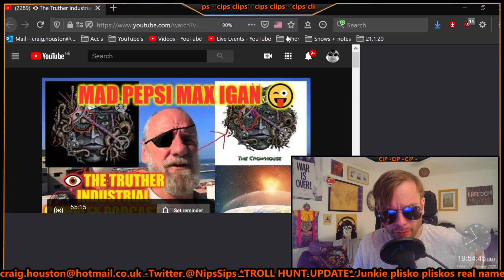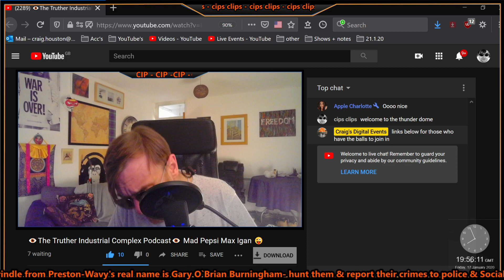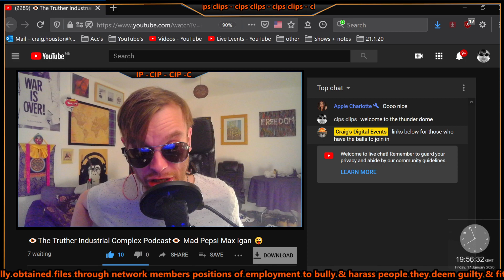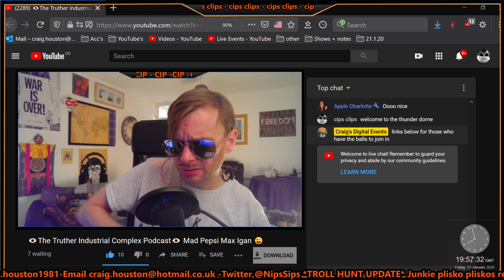👁️The Truther Industrial Complex Podcast👁️ Mad Pepsi Max Igan 😜 LIVE TONIGHT ON THIS LINK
🗣️I have no agenda other than to put out news and opinions from all over the world that i find interesting
🗣️Thumbs up if your glad I brought this info to your attention even if you don't agree with the point of view !
🗣️Sub to both my channels to keep up to date with all the latest news and LIVE Streams !!